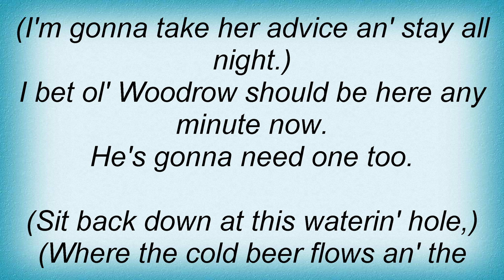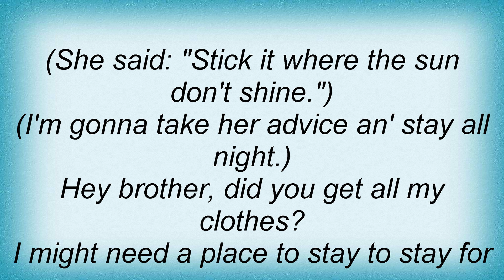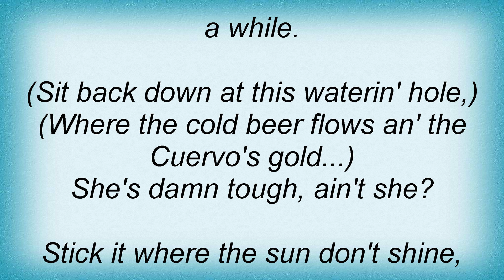Keith Anderson - Stick It Lyrics